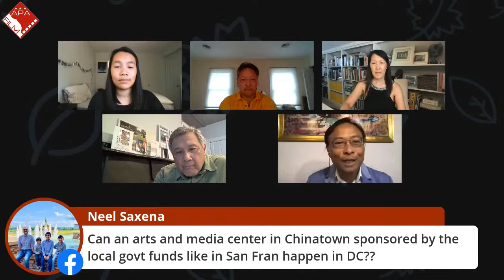A Tale of Three Chinatowns LIVE Q&A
Looking at the Chinatowns of Boston, Chicago and our very own Washington, DC, filmmakers Lisa Mao and Penny Lee take us on a journey through history and place.
Join us Saturday, July 17 @ 1pm EDT for a LIVE Q&A with A Tale of Three Chinatowns filmmaker Lisa Mao, with special guests Ted Gong from the 1882 Foundation, and Eddie Moy, one of the DC segment subjects. Moderated by DCAPAFF Programmer, Annie Xiao.